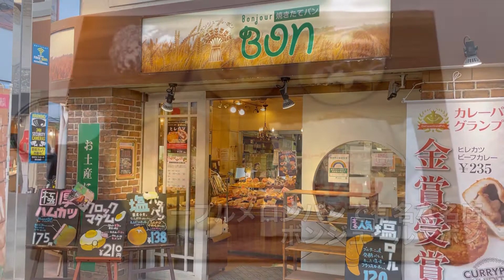東京No. 1メロンパン！ボンジュール・ボン 中野 Nakano Tokyo Japan - Bonjour Bon Japanese Boulangerie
ボンジュール・ボン 中野 Nakano Tokyo Japan Japanese Boulangerie

メープルメロンパンとビッグエッグカレーでお馴染みのベーカリー「ボンジュールボン」 中野サンモール商店街の名店。
名物のメープルメロンパンも勿論テイクアウト！
（パン・オブ・ザ・イヤー2015メロンパン部門金賞受賞）
ヒレカツビーフカレー
（2020カレーパングランプリ金賞受賞）

※こういう時期なのでテイクアウト中心で更新していきます。

この動画が少しでもいいなと思ったら、励みになりますので
お気軽によろしくお願いいたします！

___気ままなグルメvlog #7